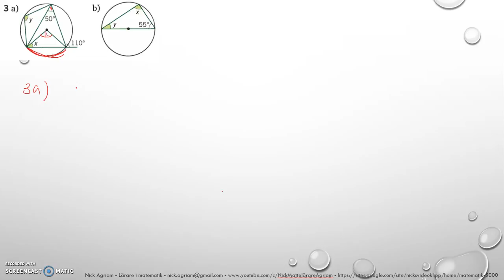Matematik 5000 Ma 2b Kapitel 3 Geometri Diagnos 3 3